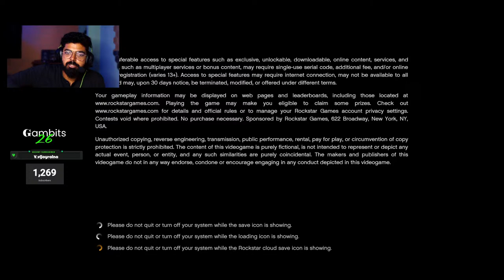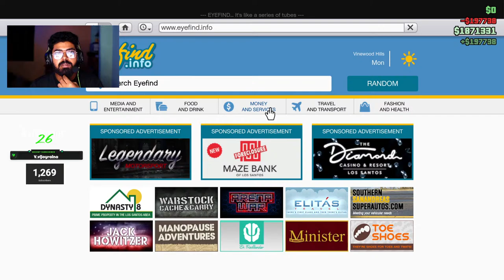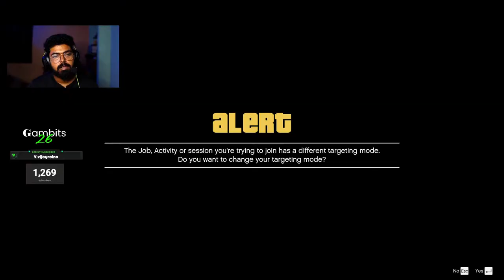Setting new Records in GTA 5 | GTA 5 Live 🔴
UPI: v1shetty32-3@okaxis

Can't get enough Valorant action? We've got you covered! Join us every day for live Valorant streams, where we dive into the world of tactical shooters, discuss strategies, and, most importantly, have a blast together. Whether you're a seasoned player or new to the game, everyone is welcome!

Get ready for non-stop Valorant excitement—see you on the stream!